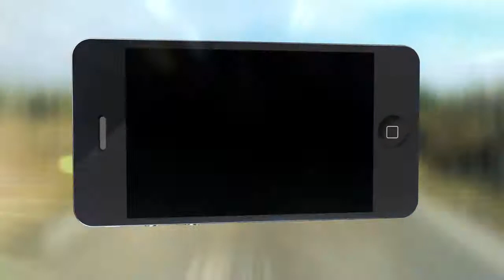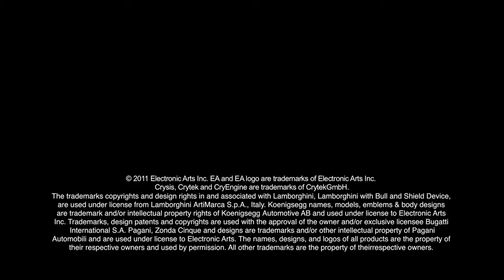Electronic Arts: Early Games Of 2011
Electronic Arts